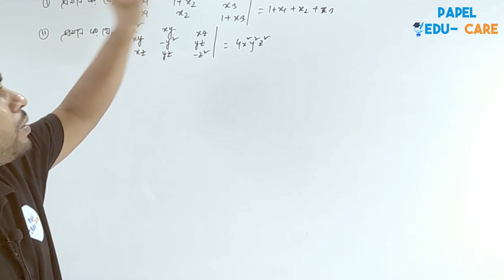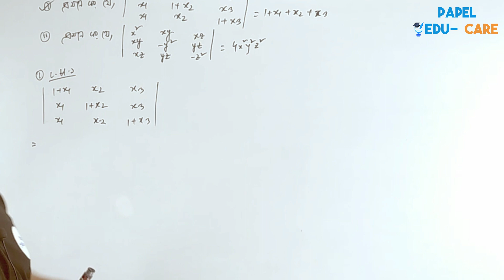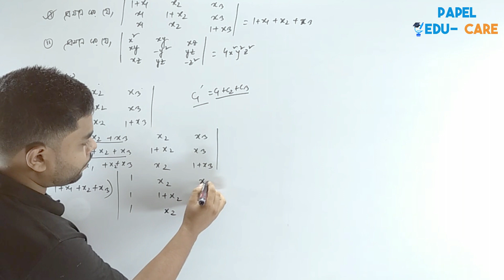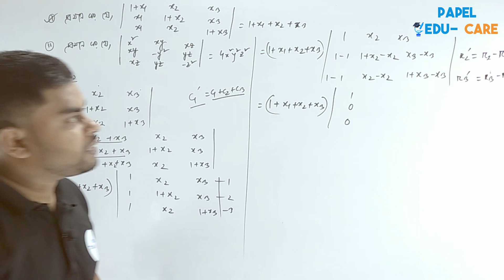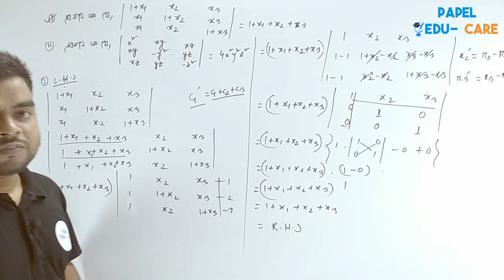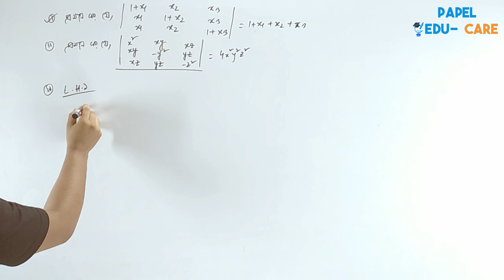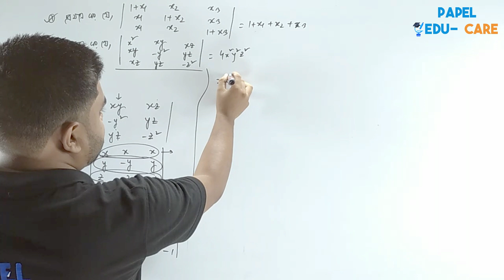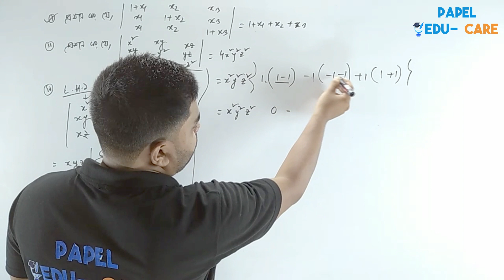Math 1 Chapter 1 I Class 5 I নির্ণায়কের সুপার সাজেশন সমাধান। নির্ণায়ক পলিটেকনিক ১ম পর্ব।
Diploma 1st semester Mathematics 1 Chapter 1 online class. Determinant. Polytechnic Mathematics 1 Class by papel edu care .

ডিপ্লোমা/পলিটেকনিক ১ম পর্বের শিক্ষার্থীদের জন্য গণিত ১ থেকে আজকের ক্লাসে অধ্যায় ১ নির্ণায়ক থেকে নির্ণায়কের গাণিতিক সমাধান দেখানো হয়েছে।